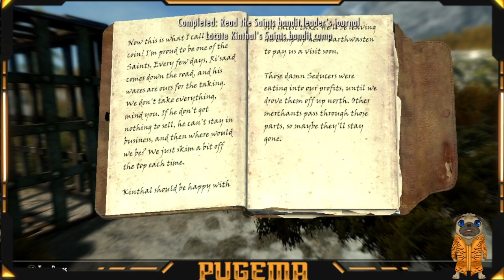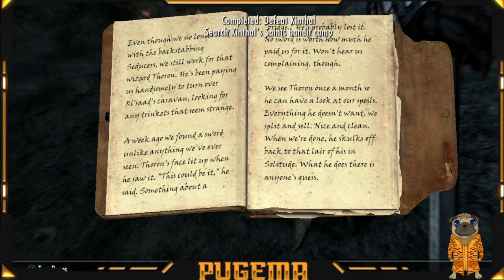Pugema plays skyrim part 20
i do not own skyrim. the mighty pugema is me and thats my pugema stuff -- Watch live